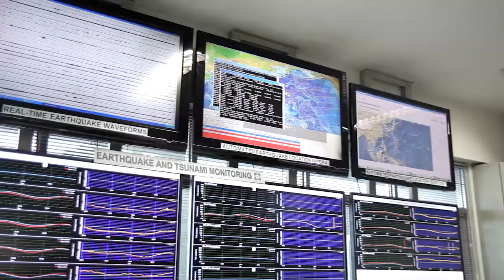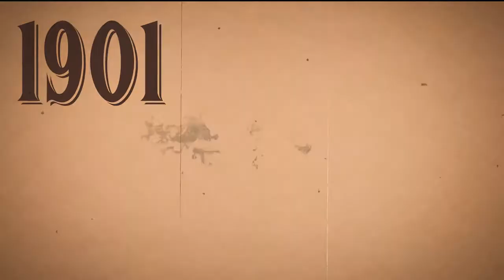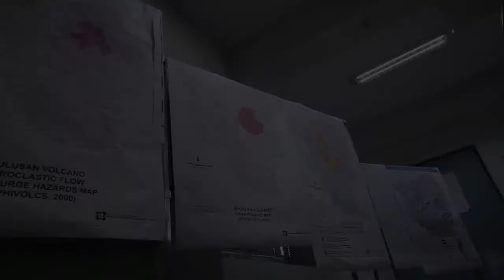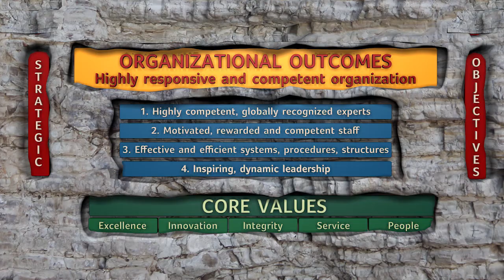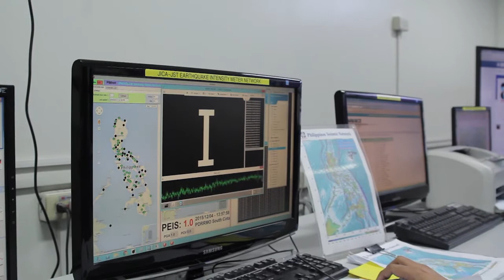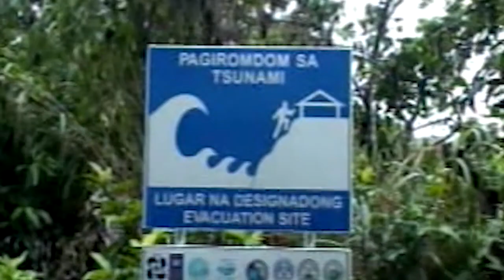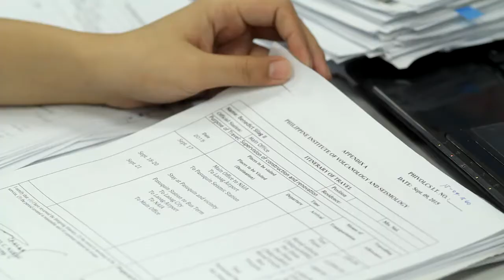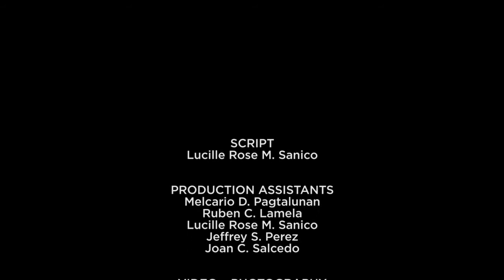Developing Safe and Resilient Communities with DOST-PHIVOLCS